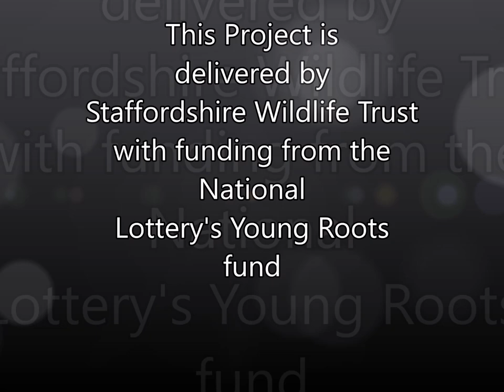Buxton and Leek College Summer Cohort